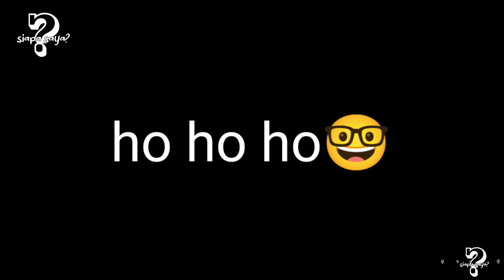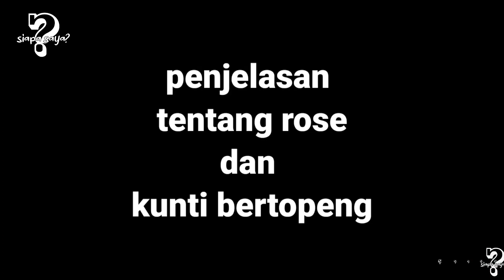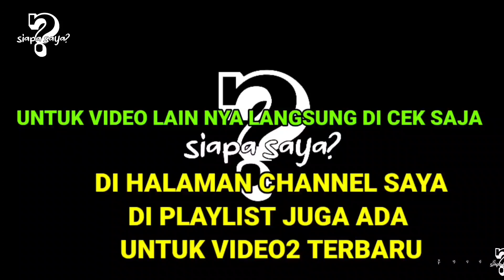ADU MEKANIK KUNTI JEPANG VS ORANG THAILAND - ALUR CERITA FILM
" alur cerita film komedi thailand "

d jepang ada rumah d bukit bersalju yang berhantu, banyak yg d teror d rumah itu dan tak ada yang sanggup bertahan.
alur cerita film inii d balut dengan horor komedi, komedi, romance, poko nya 70% komedi.
alur cerita nya sangat cocok untuk menghibur kalian.

jadi cerita nya, ada anak muda dari thailand yang jalan jalan ke jepang, dan tinggal d vila berhantu, awal nya mereka gk tau kalo itu berhantu, lama kelamaan satu satu dari mereka d hantui dengan kelucuan,

film horor komedi thailand emang gk ada lawan

______________music intro________________
LMC PROJECT
OST SEINT SEIYA VERSI DJ KOPLO